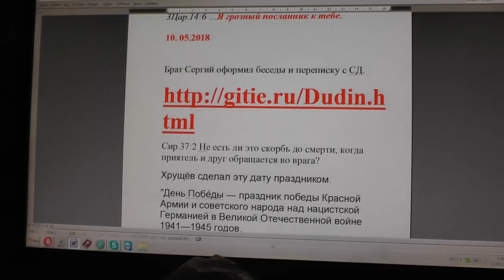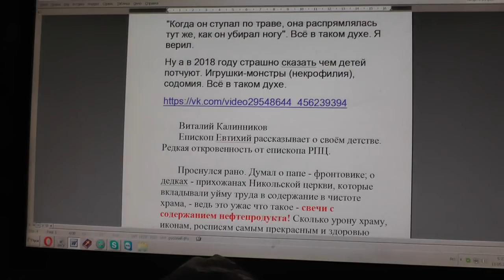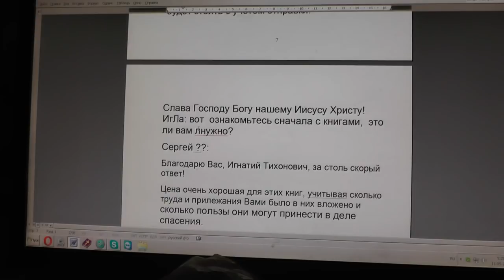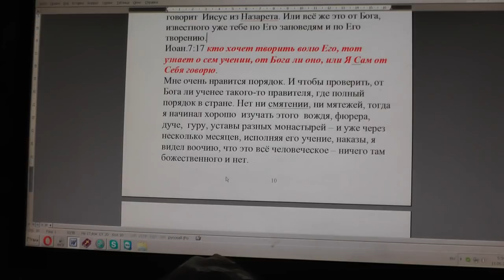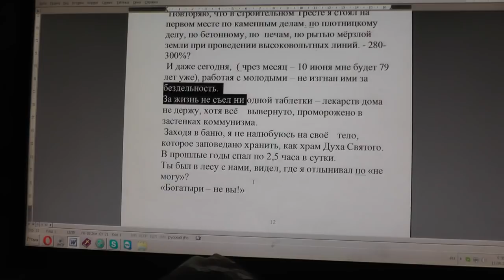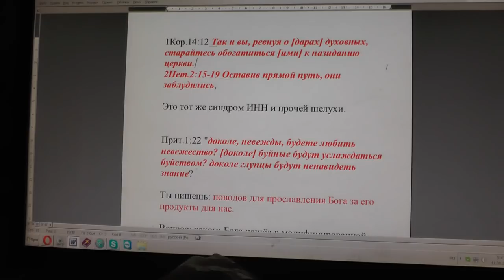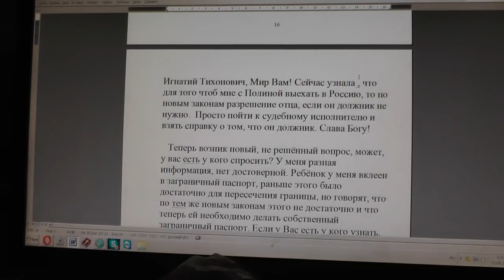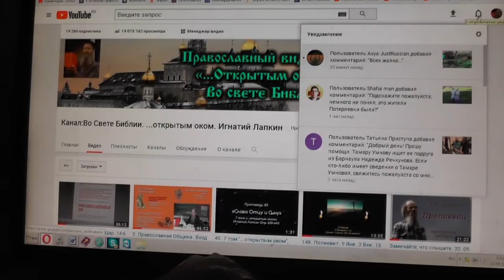№876. События дня. 3Цар. 14:6 …Я грозный посланник к тебе. 10. 05. 2018